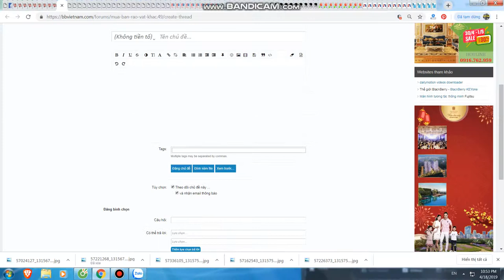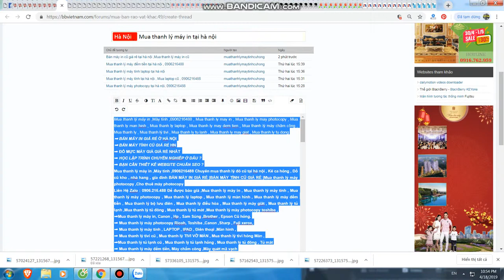Mua thanh lý máy in tại hà nội | Bán máy in cũ tại hà nội | 0906216488